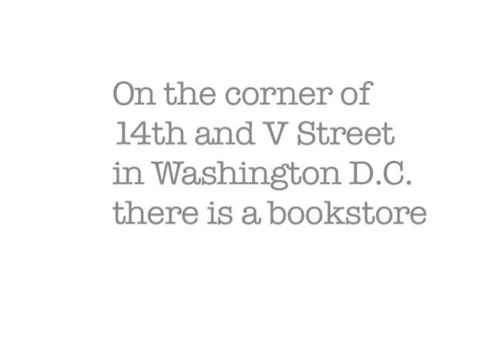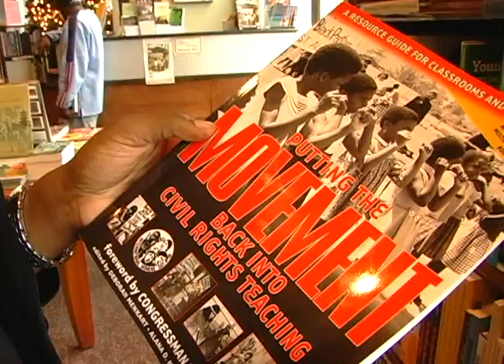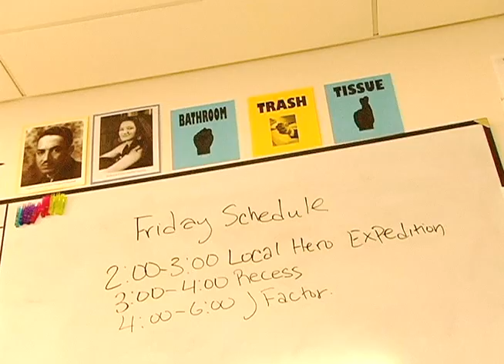A Backpack Journalist's View of Teaching for Change's Busboys and Poets Bookstore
Backpack Journalist Skye Wheeler wanted to capture the spirit of Teaching for Change's Busboys and Poets Bookstore. Through the eyes of staff member and poet Jonathan B. Tucker and EL Haynes PCS teacher Waahida T. Mbatha, she finds a little bit of the magic that lives in this progressive, independent, non-profit bookstore.

Skye Wheeler is a DC-based freelance journalist who specializes in character-driven short films and in deeper exploration of the themes that run behind the daily news. She has spent most of her life in eastern Africa, most recently several years in Southern Sudan where she worked for Reuters as well as other media outlets.